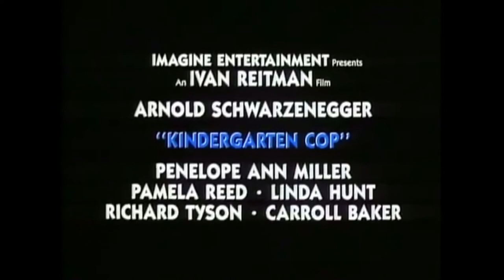KINDERGARTEN COP Trailer (1990) | CLASSIC Trailer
In this action-comedy, unusual circumstances find big, brawny cop John Kimble (Arnold Schwarzenegger) posing as a kindergarten teacher in order to apprehend major drug lord Cullen Crisp (Richard Tyson), as well as his ruthless accomplice and mother, Eleanor (Carroll Baker). While pretending to be a kid-friendly instructor, Kimble falls for pretty fellow teacher Joyce Palmieri (Penelope Ann Miller) as he battles both unruly children and dangerous bad guys.

Cast: Arnold Schwarzenegger, Penelope Ann Miller, Pamela Reed, Linda Hunt, Richard Tyson, Carroll Baker

Release Date: December 21, 1990 (USA)
Genre: Comedy/Action
Director: Ivan Reitman
Story by: Murray Salem